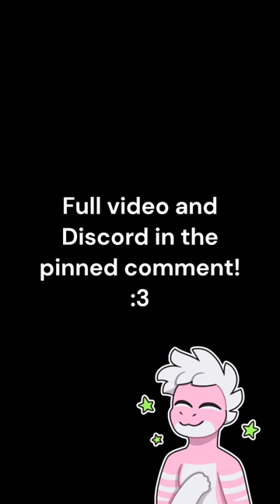Furry Memes I Found Behind Denny’s